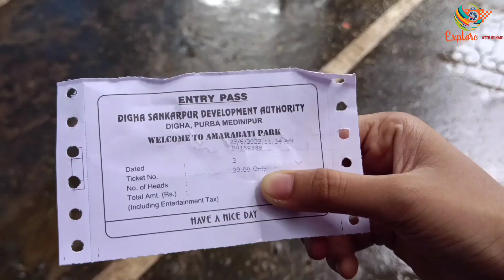দীঘা অমরাবতী পার্ক। Digha Amarabati park। Digha। Explore With Suhani